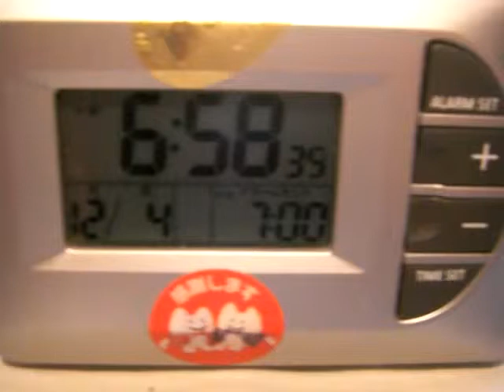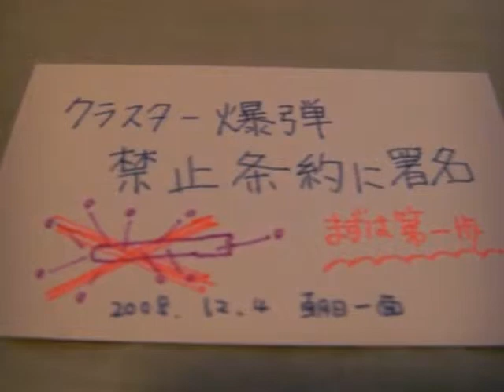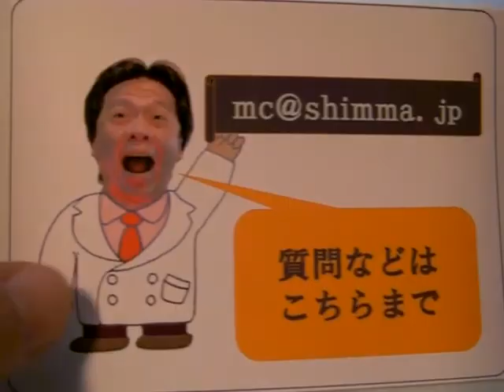081204ｍｃシンマ・モーニング・コンシェルジュvol.22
2008年12月4日
■明るい話題
クラスター爆弾　禁止条約に署名

■質問
なんで男の子はＨなことしか考えないの？